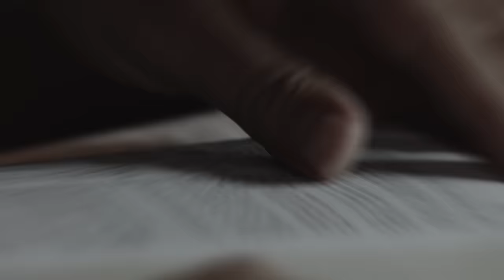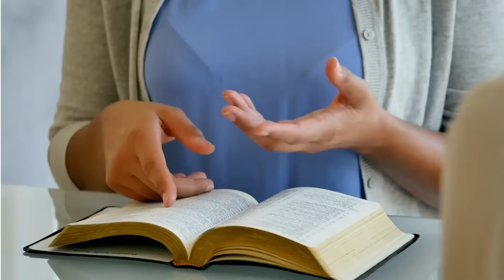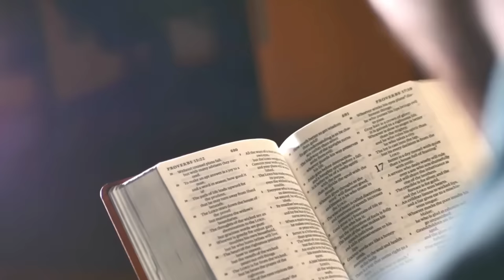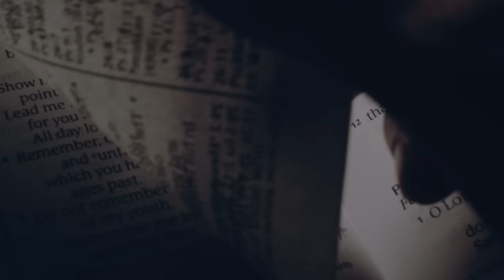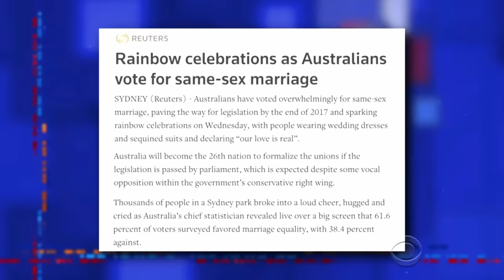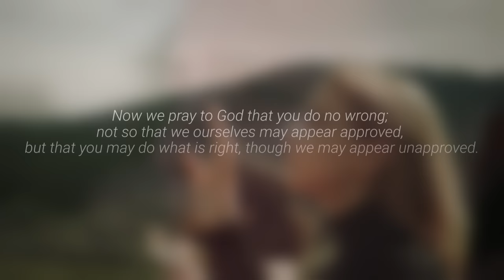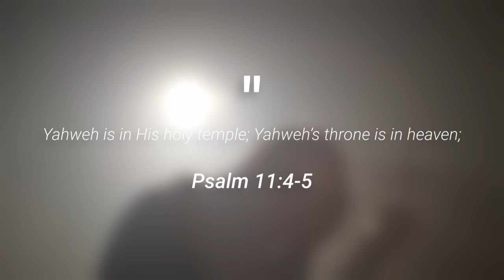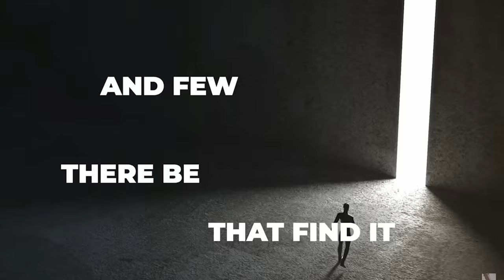Hell Will Be Filled With Christians Like THIS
Millions of people who profess to be Christians will unfortuantely end up in hell because of this shocking reason.
With Voddie Baucham, John MacArthur, Paul Washer, Oprah Winfrey, Taylor Switft, Will Smith, Barrack Obama, Ishowspeed, Street Preacher, Steven Colbert, and Kim Kadharshian.

Oprah Winfrey asks "Is Jesus the only way?"
Is Jesus the only way? John MacArthur
Voddie Baucham, is Jesus the only way to God?

Consider supporting our ministry on of two ways (click links below):
God Loves you...
He sent His Son Jesus Christ...